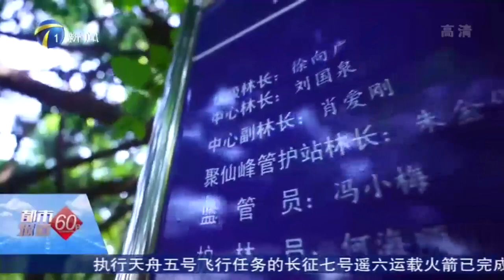秋高氣爽晴天回歸，與林爲伴不負青山